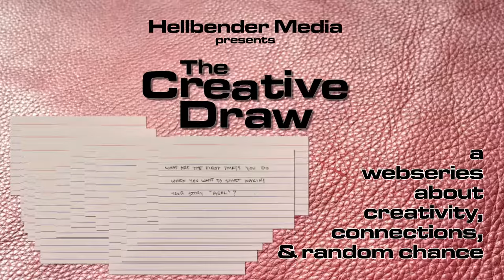The Creative Draw (episode 0086) - Jeffrey Stackhouse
In this episode, Jeffrey Stackhouse answers the question:

What do you wish you understood better about writing?